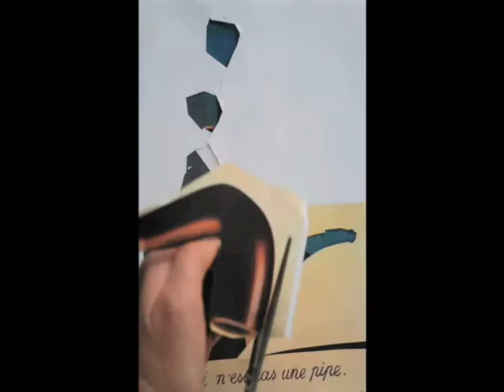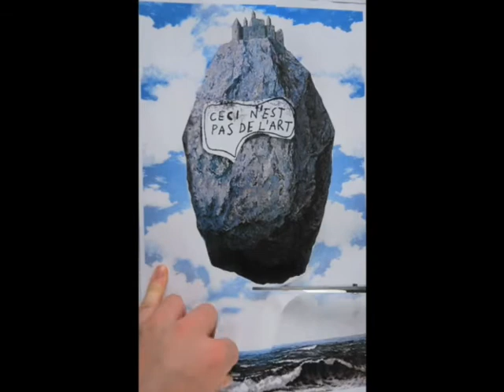Ceci n'est pas de l'art av: Karin Ahlin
Ceci n'est pas de l'art är franska och betyder ungefär Det här är inte konst. Den animerade kortfilmen gjordes år 2009 när Konstfack var i hetluften med debatten kring Anna Odell och den förstörda SL-vagnen. Jag saknade i debatten ett mera lekfullt ifrågasättande kring vad konst egentligen var och gjorde då denna kortfilm. Jag var då masterstudent i Storytelling på Konstfack.